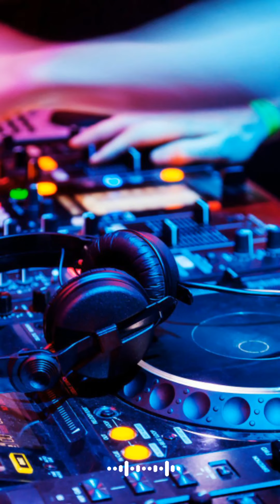Beat In Groove Pad Modern Hip Hop - VOL:3 - Relaxing Beat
BEAT IN GROOVE PAD MODERN HIP HOP - VOL:3
The beat in Groove pad
About Groovepad

Make music and beats on the fly Play tracks and mix sounds with Groovepad
New
New beat
Groovepad Music
Hip hop
DJ
DJ Beat
DJ Beat music